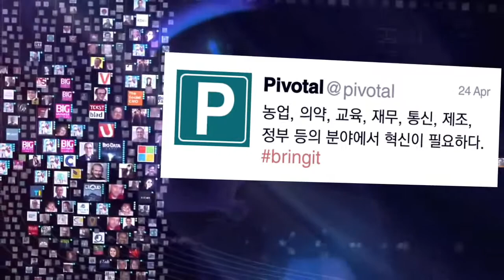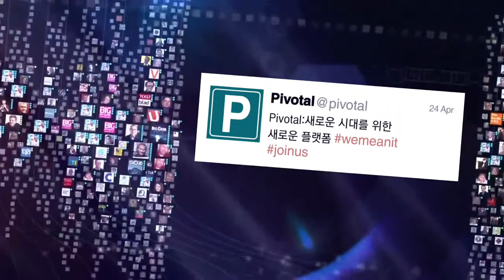Pivotal Korea Launch!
한국 피보탈이 2014년 12월 에 본격적으로 한국시장에 런칭했습니다.